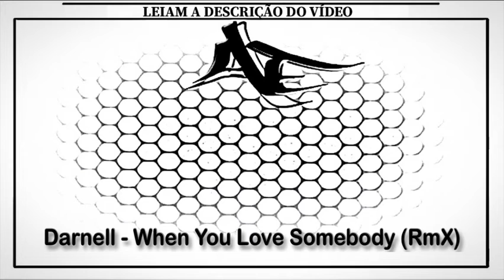Darnell - When You Love Somebody (RmX)